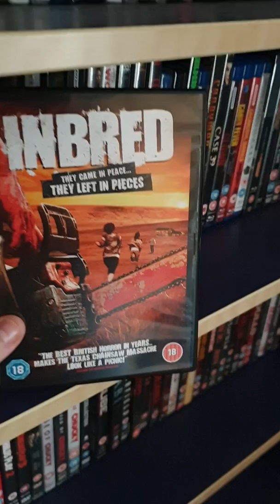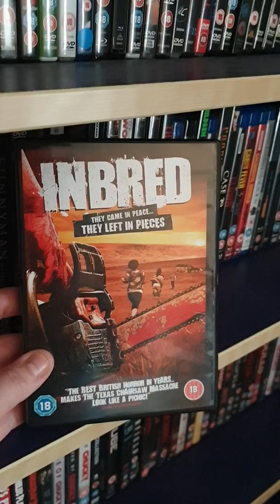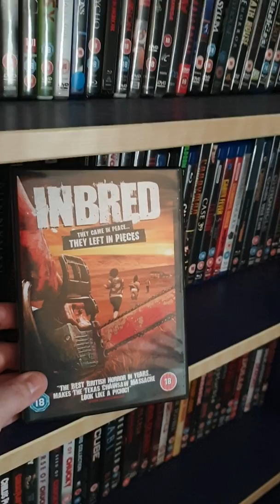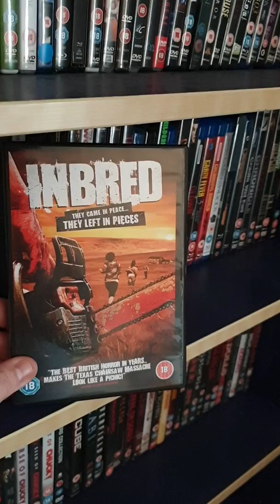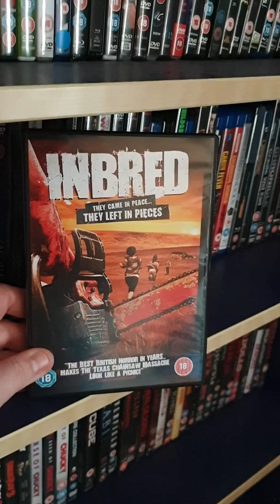The horror mans slash back Saturday!! Inbred review